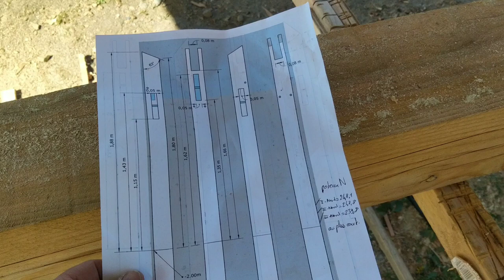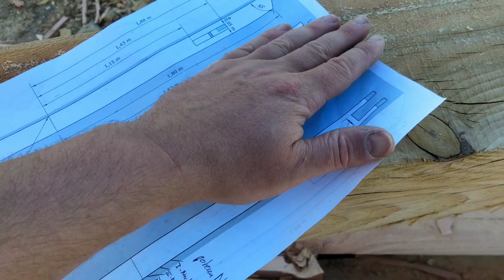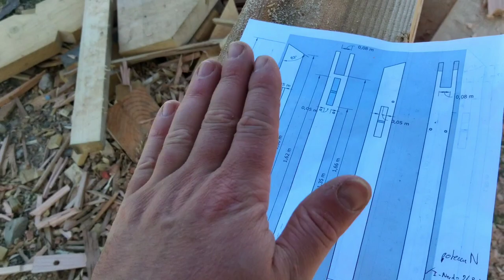Charpente: Orienter un poteau